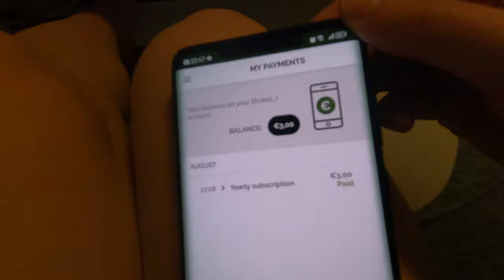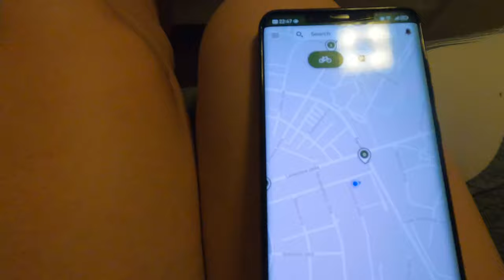My workout, physiotherapy and more | Weekly vlog #117